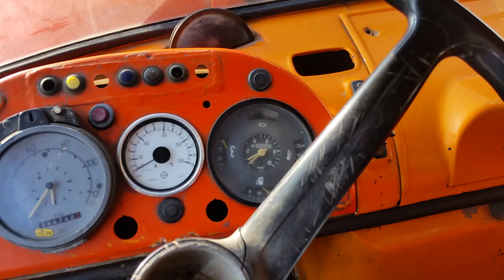TRUCK MERCEDES BENZ 1513 LONG NOSE FIŠ TRUCKS SLOVENIA